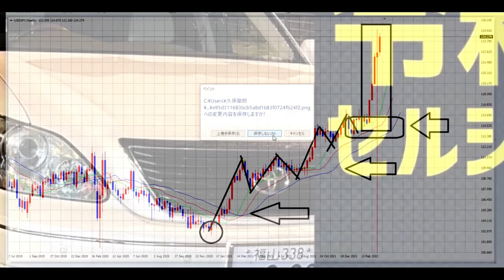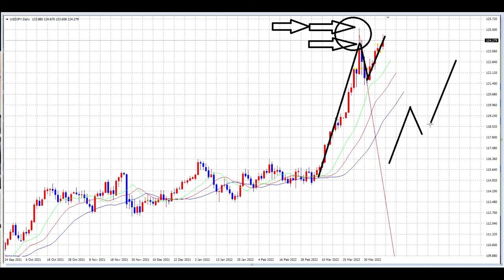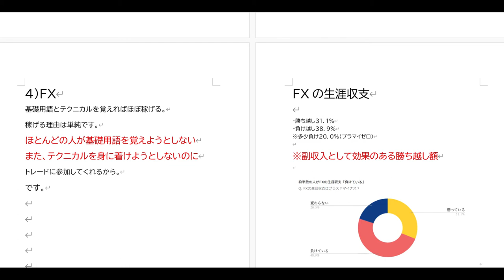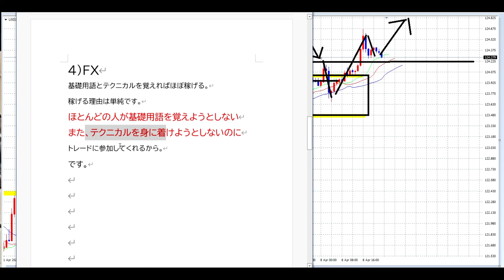【FX】4月11日稼げない人の２つの理由